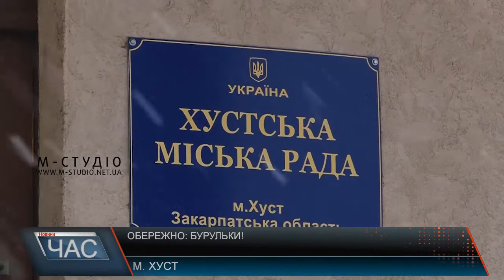Обережно: бурульки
Обережно: крижані бурульки! Небезпека нависає над перехожими чи не з кожного даху будівлі й може не лише травмувати людину, а й позбавити її життя. Внаслідок перепадів температури повітря й утворюються бурульки, які можуть впасти будь-якої миті. А разом з кригою часто сунеться й зібраний на дахах сніг. Власне, аби не стати жертвою крижаних несподіванок, комунальникам необхідно вставити попереджувальні знаки або ж огорожі небезпечних ділянок. У Хусті таких ми знайшли кілька, окремі з них встановлені підприємцями Серед містян таки багато свідомих, котрі теж слідкують за безпекою поблизу їх житлових будинків. Власне, атаку бурульок передбачити неможливо. Однак це трапляється зазвичай, коли відлига. У міській раді ж кажуть, що у приватному секторі громадяни самі мали б усувати та  вчасно збивати навислу кригу та сніг.